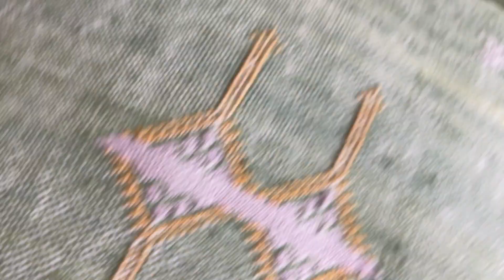Tranquil Mint Meadows - pillow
Transform your living space into a serene sanctuary with our Tranquil Mint Meadows Pillow. This exclusive creation, delicately woven from light green cactus silk, invites you into a cozy retreat of comfort and style. Meticulously designed, the washable fabric combines practicality with a touch of natural allure. Elevate your surroundings with the Tranquil Mint Meadows Pillow—an immersive experience that brings together refreshing beauty, cozy comfort, and timeless serenity for an oasis within your home.